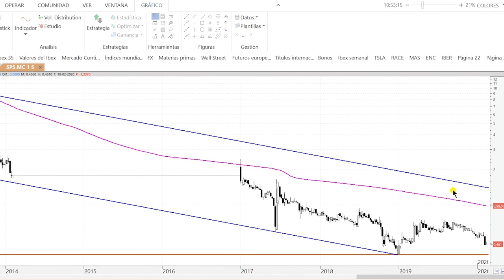Videoanálisis de Service Point: un simple rebote dentro del inmenso océano bajista